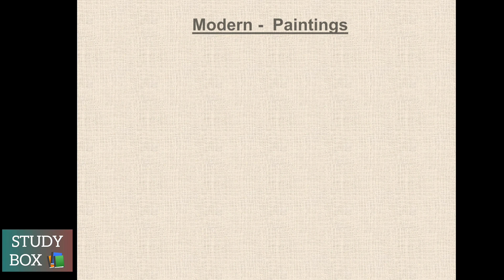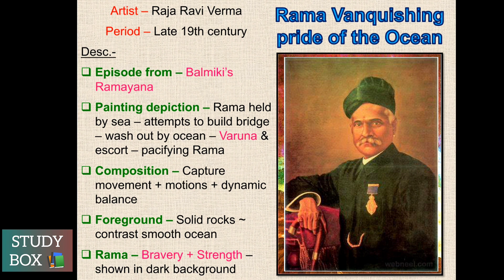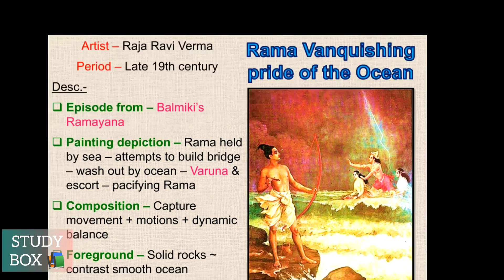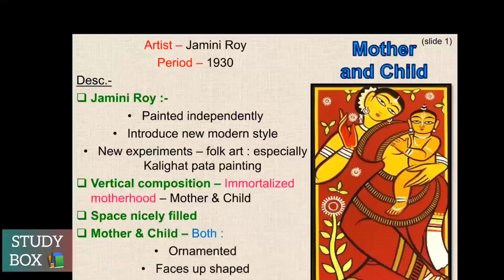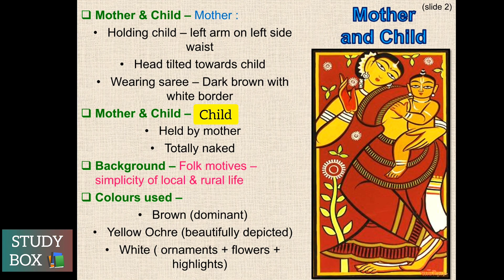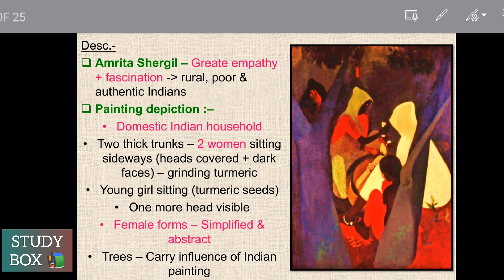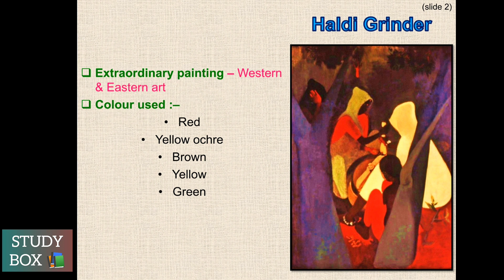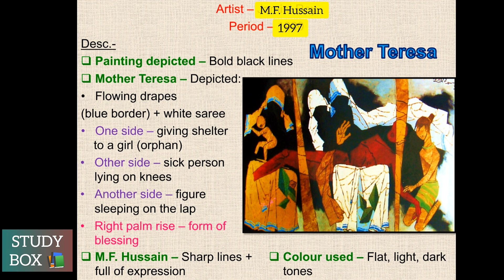Modern Trends in Indian Art | Class 12 | Painting - Theory | Detail Explanation | Part 2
This is Class :-12 Paintings - Theory's Chapter - Modern Trends in Indian Art - Part 2.

Modern Trends in Indian Art

INSTAGRAM NAME :- Sagarika Singh

Another Channel : "Craft Magic by Sara"

TYPES OF ART :-

1) Cubistic Art - Cubism was a revolutionary new approach to representing reality invented in around 1907–08 by artists Pablo Picasso and Georges Braque. They brought different views of subjects (usually objects or figures) together in the same picture, resulting in paintings that appear fragmented and abstracted.

2) Expressionism Art - Expressionism is a modernist movement, initially in poetry and painting, originating in Northern Europe around the beginning of the 20th century. Its typical trait is to present the world solely from a subjective perspective, distorting it radically for emotional effect in order to evoke moods or ideas. Expressionist artists have sought to express the meaning of emotional experience rather than physical reality.

3) Oil Painting - Oil painting is the process of painting with pigments with a medium of drying oil as the binder. It has been the most common technique for artistic painting on wood panel or canvas for several centuries, spreading from Europe to the rest of the world. The advantages of oil for painting images include "greater flexibility, richer and denser colour, and a wider range from light to dark". But the process is slower, especially when one layer of paint needs to be allowed to dry before another is applied.

4) Kalighat Pata Painting  - Kalighat painting or Kalighat Pat originated in the 19th century in West Bengal, India, in the vicinity of Kalighat Kali Temple, Kalighat, Calcutta, and from being items of souvenir taken by the visitors to the Kali temple, the paintings over a period of time developed as a distinct school of Indian painting. From the depiction of Hindu gods, god, and other mythological characters, the Kalighat paintings developed to reflect a variety of subjects, including many depictions of everyday life.

5) Bronze Casting Technique - It is the process by which a duplicate metal sculpture (often silver, gold, brass or bronze) is cast from an original sculpture. Intricate works can be achieved by this method.
METHOD -
To cast a clay model in bronze, a mold is made from the model, and the inside of this negative mold is brushed with melted wax to the desired thickness of the final bronze. After removal of the mold, the resultant wax shell is filled with a heat-resistant mixture. Wax tubes, which provide ducts for pouring bronze during casting and vents for the noxious gases produced in the process, are fitted to the outside of the wax shell, which may be modeled or adjusted by the artist. Metal pins are hammered through the shell into the core to secure it. Next, the prepared wax shell is completely covered in layers of heat-resistant plaster, and the whole is inverted and placed in an oven. During heating, the plaster dries and the wax runs out through the ducts created by the wax tubes. The plaster mold is then packed in sand, and molten bronze is poured through the ducts, filling the space left by the wax. When cool, the outer plaster and core are removed, and the bronze may receive finishing touches.

And if you have any queries or questions feel free to post in the comment section below.